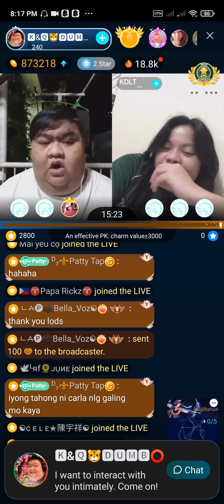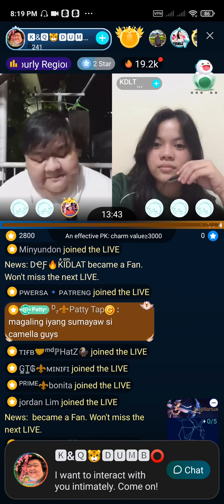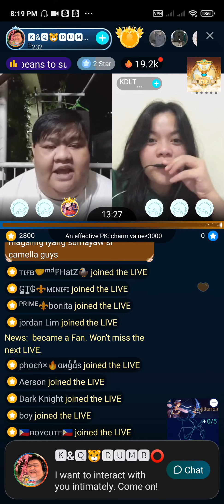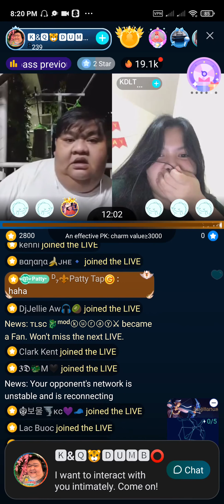di ako maronong sumayaw